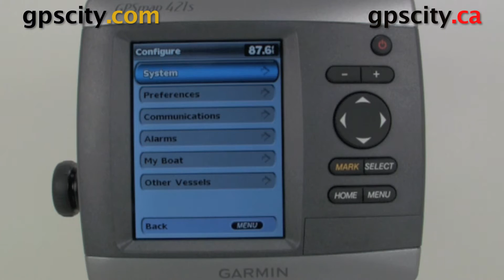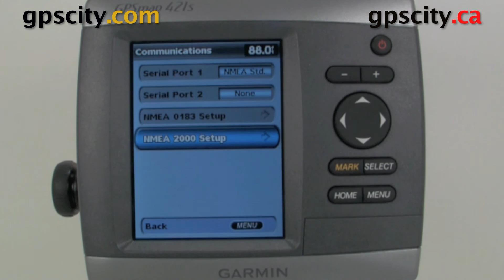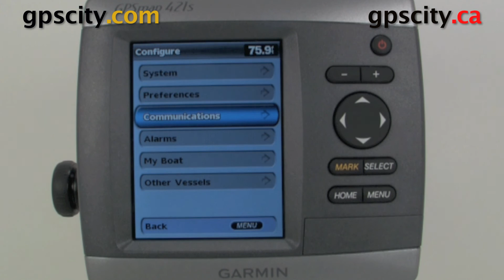Configuring the Communication Settings in the Garmin GPSMap 421S and GPSMap 521S with GPS City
Learn how to configure your communication settings so you can attach your GPSMap sounder to a Auto-helm, DSC Radio and more.  The GPSMap 4X1 and 5X1 series supports both NMEA 0183 and NMEA 2000.

Product Information
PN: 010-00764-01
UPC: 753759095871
SKU: 421SDUAL

1-866-GPS-CITY (477-2489)